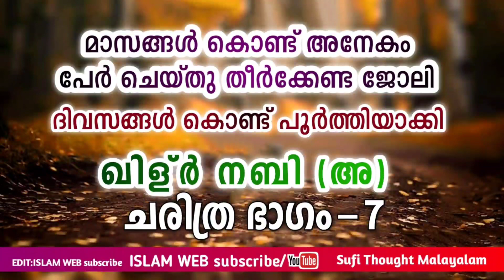മാസങ്ങൾ കൊണ്ട് അനേകം പേർ ചെയ്തു തീർക്കേണ്ട ജോലി ദിവസങ്ങൾ കൊണ്ട് ചെയ്തു തീർത്തു |ഖിള്ർ നബി (അ) ഭാഗം7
ഖിള്ർ നബി (അ) ചരിത്ര ഭാഗം 7
മാസങ്ങൾ കൊണ്ട് ചെയ്തു തീർക്കേണ്ട ജോലി ദിവസങ്ങൾ കൊണ്ട് ചെയ്തു തീർത്തു ഖിള്ർ നബി അ ചരിത്ര ഭാഗം 7